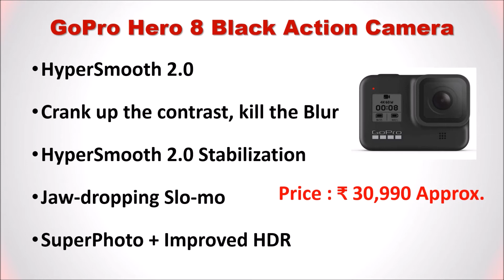5 Best GoPro Camera in India 2021 | GOPRO ACTION CAMERA | GOPRO HELMET CAMERA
5 Best GoPro Camera in India | गोप्रो कैमरा

List of Top 5 Best GoPro Camera :

1. GoPro MAX Action Camera

2. GoPro HERO9 Black Action Camera

3. GoPro Hero 8 Black Action Camera

4. GoPro HERO7 Black Action Camera

5. GoPro CHDHC-601-RW HERO7 Camera

Searching for a Best Action Camera Online then here is the list of Top 5 Best GoPro Action Cameras.
Follow us on::

Is GoPro available in India?
What is the cost of GoPro camera in India?